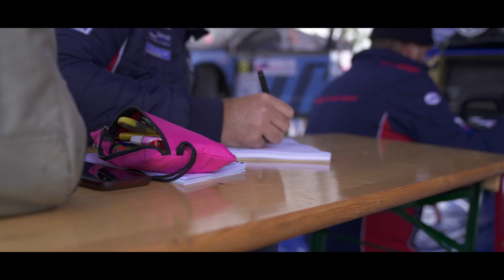Twente Rally 2022 - Bob de Jong Rallying - Hyundai R5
Goede afsluiting rallyseizoen voor Bob de Jong

• Erik de Wild behaalt titel bij navigatoren
• Hyundai-equipe kijkt terug op mooi seizoen

Hengelo, 17 oktober 2022 – Na de onfortuinlijke crash in de Eurol Hellendoorn Rally moest de knop
om bij het team van Bob de Jong. De kampioen van vorig jaar wist dat de kans op titelprolongatie minimaal was, maar wilde het seizoen graag op positieve wijze afsluiten. En dat lukte in de Rocar-
Tech Twente Rally prachtig. Een mooie tweede plaats achter de nieuwe kampioen Hans Weijs, maar belangrijker nog, de titel bij de navigatoren voor Erik de Wild zorgde ervoor dat het seizoen
van de succesvolle Hyundai-equipe heel fraai werd beëindigd. Met dit scenario had niemand vooraf rekening gehouden. “We waren al blij dat we konden starten; ons team heeft keihard gewerkt en de auto op punt gezet,” aldus Bob de Jong nagenietend aan de finish in Hengelo. “We begonnen zaterdagavond zeer rustig en namen geen risico op de door de regen glad geworden wegen. We kozen voor een veilige afstelling en dito banden om na de crash weer vertrouwen op te doen.” Dat pakte desondanks goed uit. Hans Weijs (Skoda) en Jim van den Heuvel (VW) vochten
vooraan om hun titelkansen, maar Bob de Jong en Erik de Wild konden redelijk gemakkelijk Gert-Jan
Kobus (Skoda) en Kevin van Deijne (Hyundai) achter zich houden en koersten af op een podiumresultaat.
Op zondag verbeterden de weersomstandigheden en onder een stralende herfstzon werden 11
klassementsproeven afgewerkt, waardoor het tempo omhoog ging. Bob de Jong koos gaandeweg de dag ook voor een andere afstelling en andere Michelin-banden, waardoor de tijden verbeterden en hij de derde plaats kon vasthouden. “We begonnen zondag al meteen lekker en het vertrouwen was weer
helemaal terug.” De strijd aan kop ging verbeten verder tussen Weijs en Van den Heuvel en werd pas in de allerlaatste kilometers beslist. Jim van den Heuvel raakte op de slotproef naast de weg en verloor een wiel en verspeelde daarmee de leidende positie in de rally, die al even in handen was geweest van Hans Weijs. Nu zegevierde Weijs en stelde daarmee zijn eerste titel veilig en onttroonde Bob de Jong. “Ik ben echter reuze blij met de tweede plaats in de rally en in het kampioenschap. Van Hans Weijs verliezen is
geen schande en hij is de terechte kampioen.” Na de crash in Hellendoorn is deze prestatie echt het resultaat van teamwork. En de titel bij de navigatoren voor Erik is een bekroning van het seizoen. Voor de 47-jarige Erik de Wild uit Dalfsen is het zijn derde titel; eerder won hij aan de zijde van Hermen Kobus het kampioenschap in 2017 en 2018. “Wat geweldig dit – ik heb echt een heel leuk seizoen met Bob gehad en kijk uit naar de toekomst; graag wil ik met Bob in de Hyundai nog meer successen boeken,” aldus Erik.

Uitslag Rocar-Tech Twente Rally:
1. Hans Weijs/Bjorn Degandt (NL/B), Skoda Fabia, 1 uur 20 min 28,6 sec
2. Bob de Jong/Erik de Wild (NL/NL), Hyundai i20, op 2 min 55,8 sec
3. Gert-Jan Kobus/Martin Nortier (NL/NL), Skoda Fabia, op 3 min 09,7 sec
4. Kevin van Deijne/Hein Verschuuren (NL/NL), Hyundai i20, op 4 min 19,2 sec
5. Lambert Parren/Frank Stultiens (NL/NL), Mitsubishi Lancer Evo X, op 6 mi 12,3 sec

Eindstand Open Nederlands Rally Kampioenschap 2022 (ONRK):
1. Hans Weijs, 189 punten;
2. Bob de Jong, 156;
3. Gert-Jan Kobus, 152;
4. Jim van den Heuvel, 142;
5.Kevin van Deijne, 129

Eindstand Open Nederlands Rally Kampioenschap 2022 – Navigatoren:
1. Erik de Wild, 174 punten;
2. Martin Nortier, 168;
3. Jouri Dockx, 155;
4. Hein Verschuuren, 145 ;
5. Radboud van Hoek, 127.